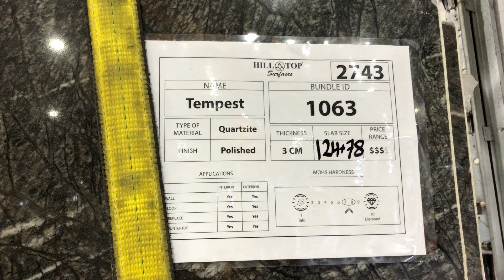Hilltop Surfaces 3cm Tempest Quartzite BL 1063 / 2743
3cm Tempest Quartzite is now available at Hilltop Surfaces.

Tempest Quartzite is a durable and classic design suitable for indoor applications.